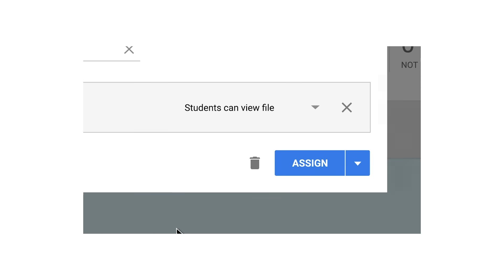You collaborate. You communicate. You Chromebook.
Help students organize, complete and turn in assignments seamlessly.